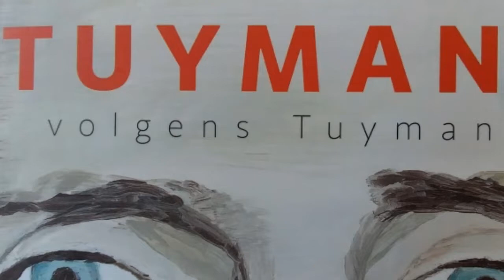Luc Tuymans met The Return @de_pont_museum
25 jaar na zijn eerste expositie in Museum de Pont is de Belgische schilder luctuymans met The Return terug in Tilburg

25 years after his first exhibit @de_pont_museum Luc Tuymans is back

The Return 29 juni t/m 1 november 2019
Mis het niet
Do not miss this opportunity.

Lees ook Tuymans volgens Tuymans
Van Danny Ilegems @lebowski (2019).